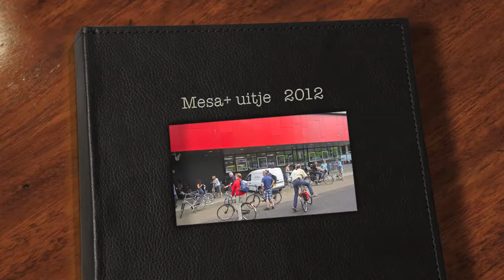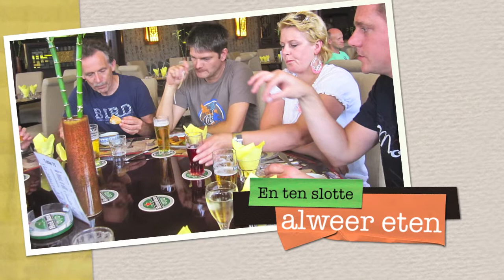Mesa+ uitje 2012